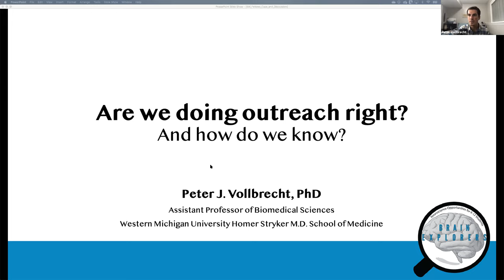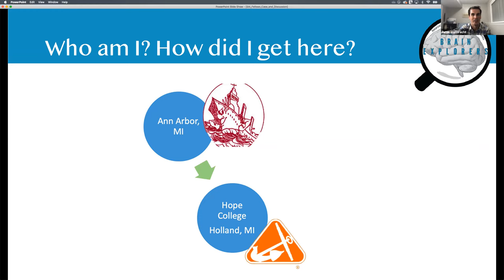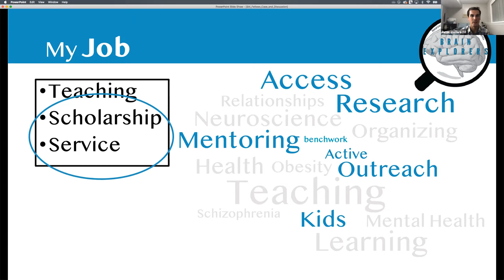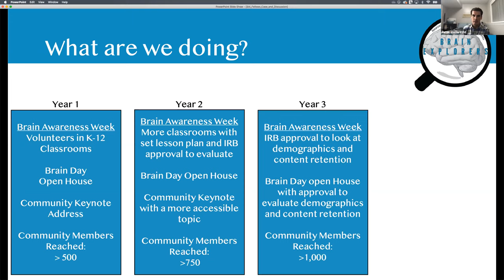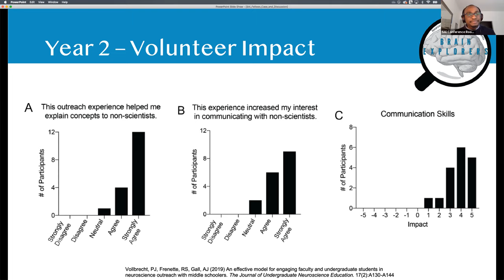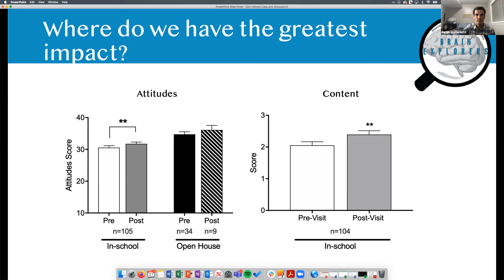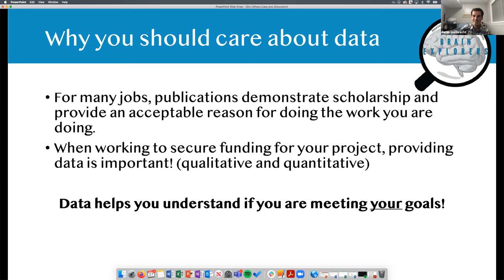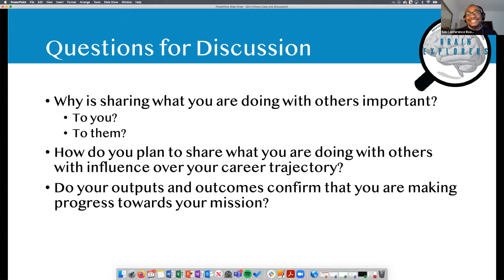Peter Vollbrecht: Are we doing science outreach right?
Dr. Peter Vollbrecht presents to Cohort 4 of the SAi Fellows Program.
SAi Fellows Program (C4 Lecture)